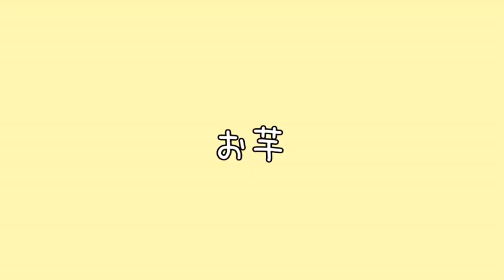１９７２のお芋【MMD杯ZERO2参加動画】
ケンメリスカイラインモデルが来たので。
北鎌制服は旧服になってしまいましたが。
ケンメリはGTをめた坊様のワタナベ、車高調、ツライチにしてあります。
この動画の後GTRも配布されたようですね。
１９７２なのにマイケルジャクソンのステップｗ